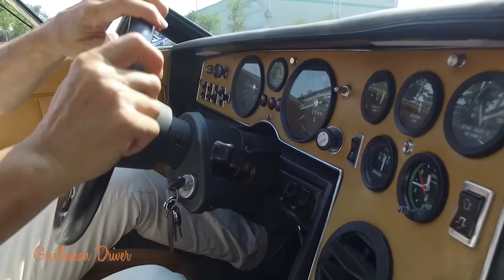C.Luzzago e la Maserati Bora .Estratto dalla puntata n.°73 di Gentleman Driver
Cristiano Luzzago ci racconta la sorprendente storia della Maserati Bora

Estratto da Gentleman Driver tv, in onda ogni 14gg su Sky Sport canale 228 Automototv e sul Digitale Terrestre E' una produzione Adrenaline24h.